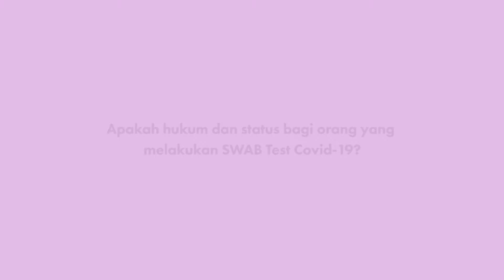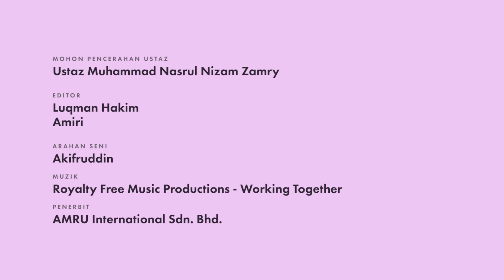S25: Apakah Hukum Dan Status Bagi Orang Yang Melakukan SWAB Test Covid-19? // Mohon Pencerahan Ustaz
Sempena bulan Ramadan yang berkat ini, slot Mohon Pencerahan Ustaz akan menjawab persoalan-persoalan yang membelenggu penonton berkaitan Ramadan. Pada segmen kali ini, Dai Nasrul akan memberi penjelasan berkenaan persoalan hukum dan status bagi orang yang melakukan SWAB Test Covid ketika puasa.

MOHON PENCERAHAN :
Ustaz Muhammad Nasrul Nizam Zamry

EDITOR :
Luqman Hakim
Amiri

ARAHAN SENI :
Akifruddin

PENERBIT :
AMRU International Sdn. Bhd.